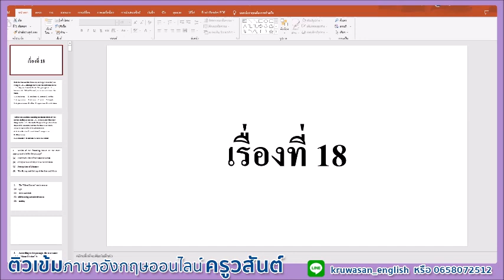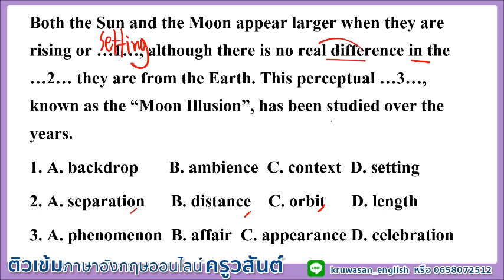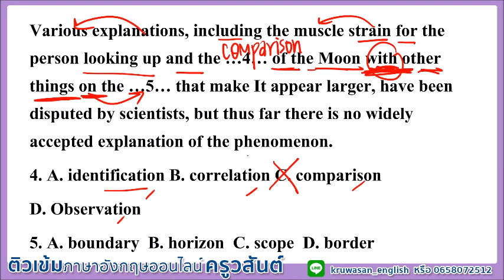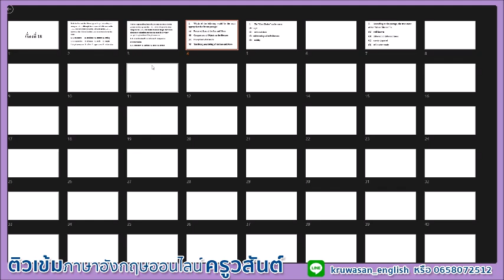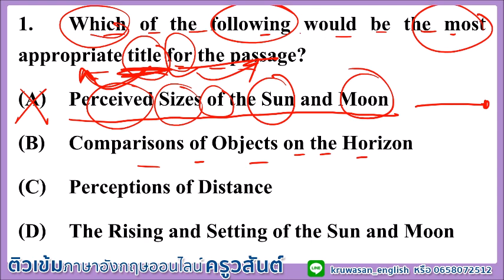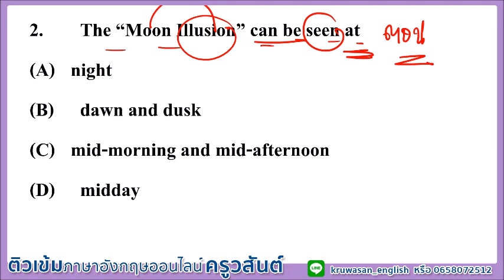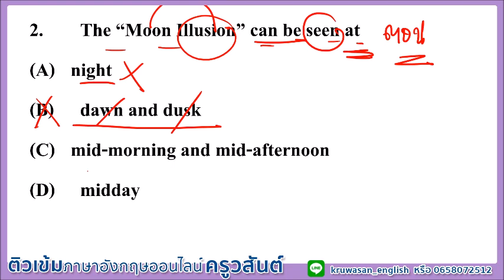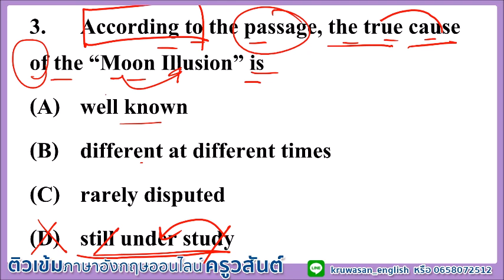Reading/อ่าน แปลภาษาอังกฤษ สอบ ก.พ./TOEIC/TU-GET/CU-TEP/TOEFL/IELTS/ นายร้อยตำรวจ - ทหาร/ สอบครู